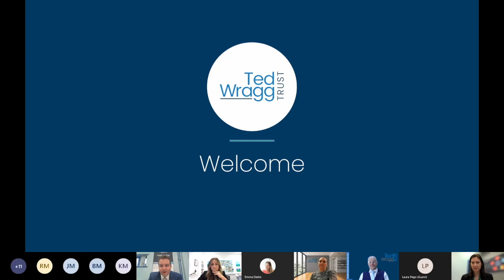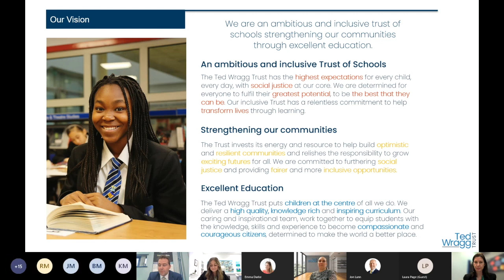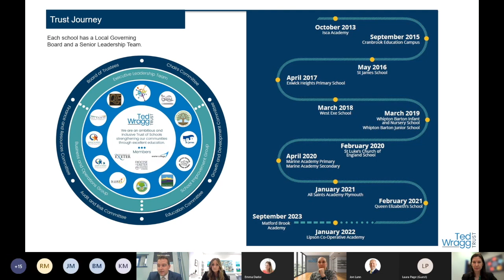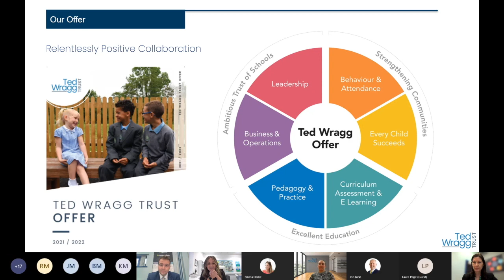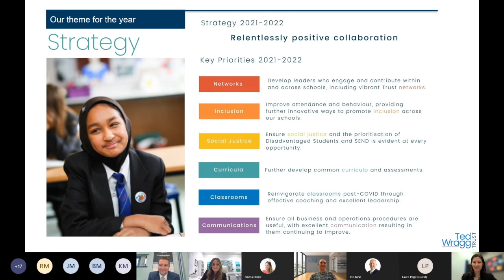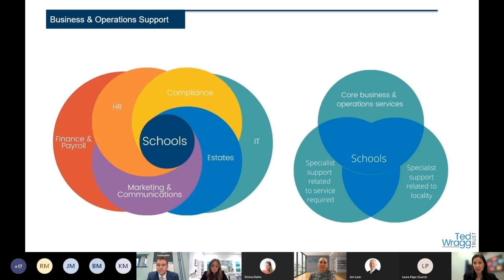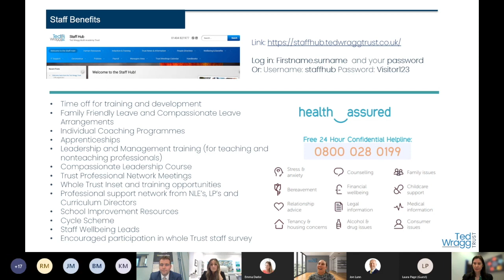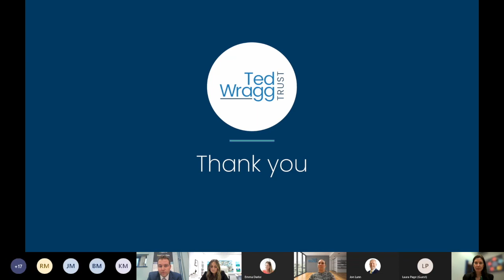Ted Wragg Trust Induction Webinar Spring 2022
Welcome to new employees.